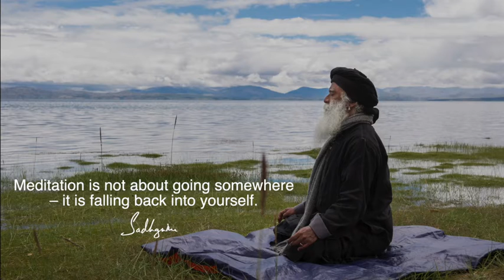Sadhguru DailyWisdom Meditation